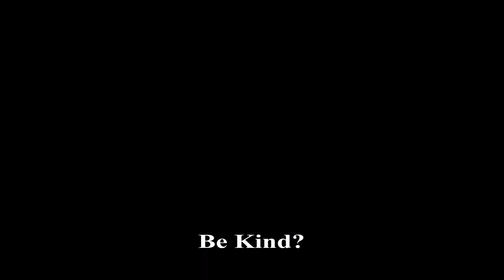NEW OFFICAL Red Dead Redemption 2 Trailer "The Man, The Myth, The LEGEND"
THE LEGENDARY OUTLAW is a episodic series of videos all featuring my character and his struggles to maintain his morals.